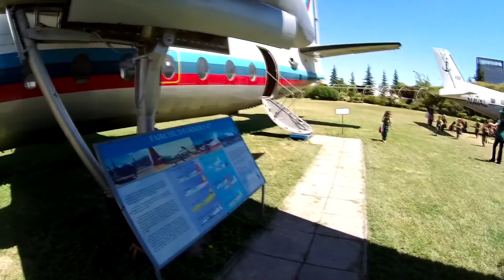Un museo para los fanáticos de aviones / Turismo en Chile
Les dejo un vídeo que les debía desde hace rato, un paseo por el Museo Nacional Aeronáutico y del Espacio, espero lo disfruten; ideal para llevar a los niños o para los fanáticos de los aviones.
Mil disculpa por el tiempo alejado de Youtube, pero ya estoy de vuelta con mas!!!